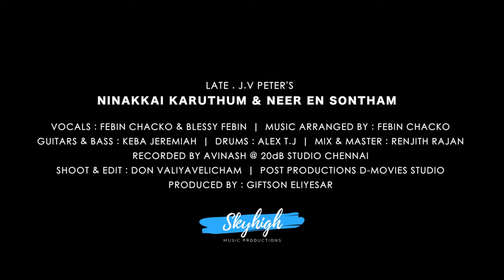NINAKKAI KARUTHUM | NEER EN SONTHAM | feat. Febin Chacko & Blessy Febin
Worship Medley - Ninakkai Karuthum | Neer En Sontham
Originally composed by Late. Bro. JV Peter.

Vocal : Febin Chacko & Blessy Febin
Produced by : Giftson Eliyesar
Music Arranged by Febin Chacko | Skyhigh Music Productions
Bass & Guitars : Keba Jeremiah
Drums : Alex T J
Mixed & Mastered : Renjith Rajan
Video shoot & Editing : Don Valiyavelicham | D-Movies

Available on the following music platforms

Amazon Music:

Also on Google Play, Saavn & YouTube Music.

Lyrics:

Ninakkai Karuthum And Neer En Sontham

Ninakkai Karuthum - Malayalam

Vazhiyorukkum Avan Aazhikalil
Valam Kai Pidichenne Vazhi Nadathum
Vaathilukal Palathum Adanjeedilum
Vallabhan Puthu Vazhi Thuranneedume

Ninakkai Karuthum Avan Nalla Ohari
Kashtangalil Nalla Thuna Yeshu
Kannuneeravan Thudaikkum

Neer En Sontham - Tamil

Nerindha Nanalai Muriyaathavar
Mangi Eriyum Thiriyai Anaiyar
Pulambalai Kalippai Matrubavar
Vidudhalai Dheivam En Yesu

Neer En Sontham Neer En Pakkam
Thunba Velaigalil
Aazhiyin Azhangalil
Anandham Neer Enakku
Sooraichediyin Kezhilum
Um Samugam Ennai Thetrumae
Thunba Velaigalil

Varanda Paalaivana Vazhkayil
Dhagathal En Naavu Varandalum
Aagarin Kuzhanthayin Azhukayai Kettavar
En Thagam Theerka Vallavar